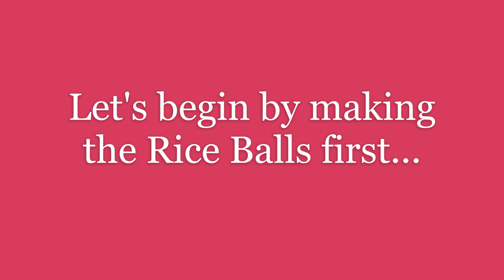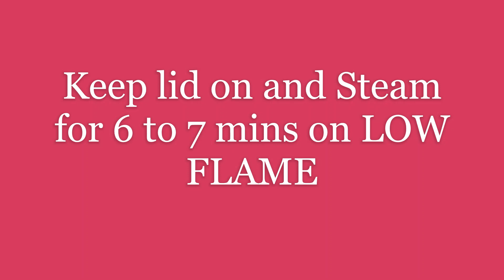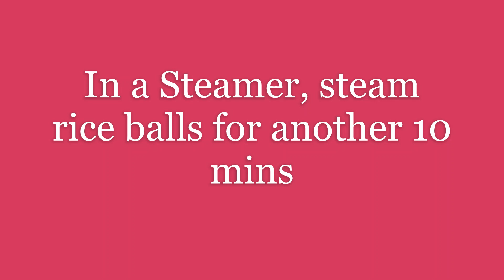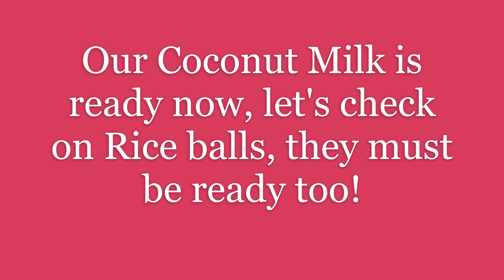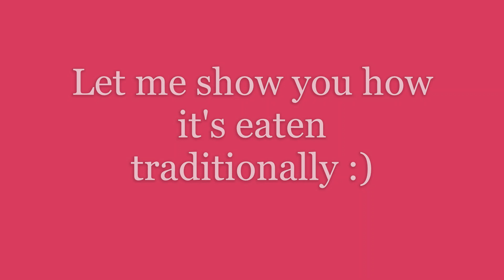शिरवाळे | नारळाच्या दुधातील शेवया | Rice Noodles With Sweet Coconut Milk |Authentic Recipe|FoodBelly